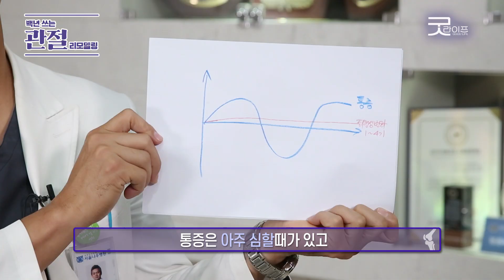퇴행성관절염! 수술없이 치료한다 - 김준배의 관절리모델링 #7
- 퇴행성관절염도 다 같은 증상이 아니다!
- 증상에 맞는 치료법을 찾아라!
- 수 많은 주사 중 나에게 맞는 주사치료는 과연?

김준배의 관절리모델링 (매주 화요일 오후 5시 업로드)

평촌서울나우병원 김준배 원장